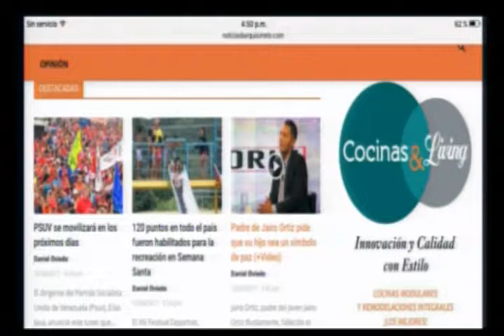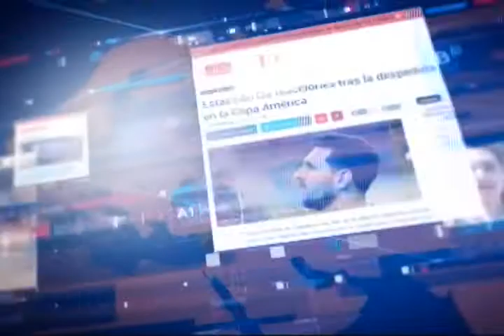NB TV - (Emisión Estelar) - Lunes 10/04/2017 - 2/4